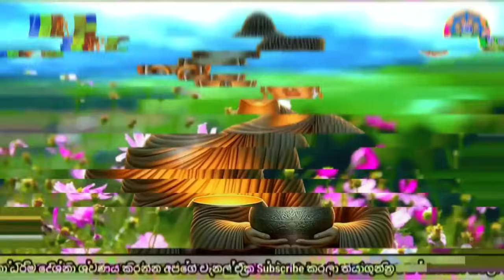Bak Pohoda Kavi Bana Thaththa Gana | බක් පොහොදා කවි බණ තාත්තා ගැන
👉 මෙම කවි බණ දේශනාව දේශනා කරන පිංවත්

👉 පූජ්‍ය උඩලමත්තේ නන්දරතන ස්වාමීන්වහන්සේටත් 🙏 🙏 🙏.

👉 එයට  දායකත්වය ලබාදුන් සෑම සියලු දෙනාටමත්

👉 ශ්‍රවණය කරන පිංවත්  ඔබ සැමටත්  සම්මා සම්බුදු සරණයි...! 🙏🙏🙏🙏

👉 මෙම YouTube චැනල් එකේ ඉදිරි පැවැත්මට  ඔබගේ දායකත්වය හා අදහස් අපට යොමු කරන්න..

👉 This story was taken from the Istan address

Sri Daham YouTube Channel  Admin

▶ Start  00:00

▶     බක් පෝයදා කවි බණ    00:12

▶ Last  34:04

kavi bana thaththa ,

bak poya day dharma deshana ,

බක් පොහොදා කවි බණ ,

බක් පෝය ,

කවි බණ  තාත්තා ,

බක් පෝය 2024,

ශ්‍රී දහම් ,